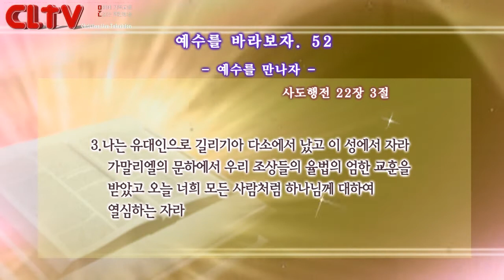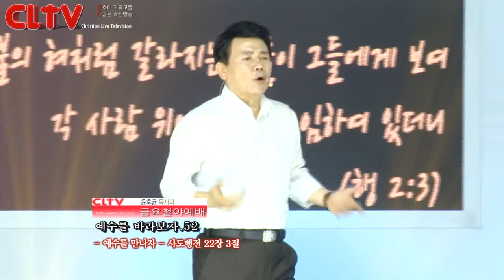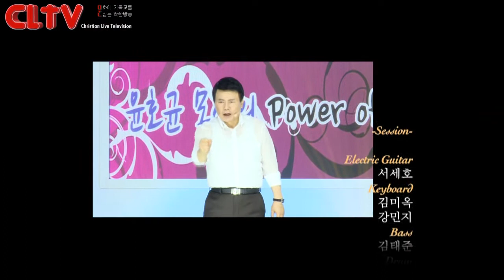CLTV파워금요예배(HD)_예수를 바라보자(52회)_'예수를 만나자' 화광교회(윤호균목사)